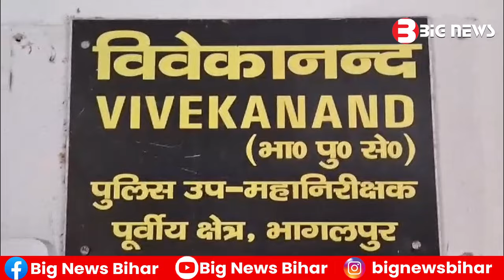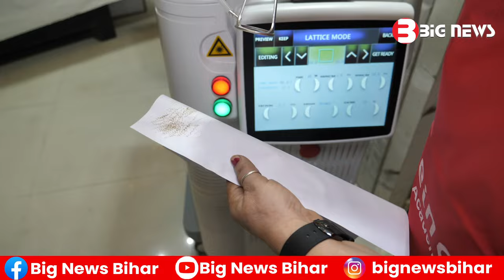Bhagalpur News Today - 24 February 2024 | Den News Bhagalpur